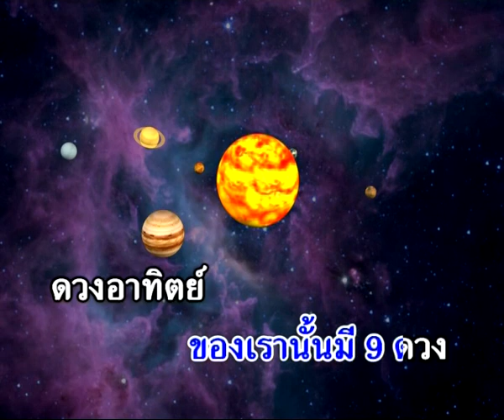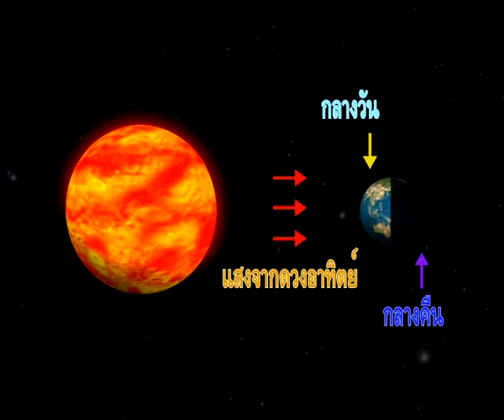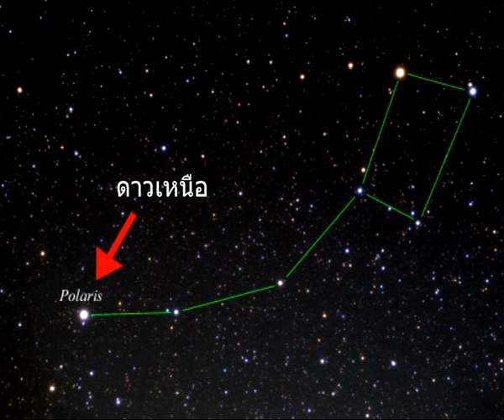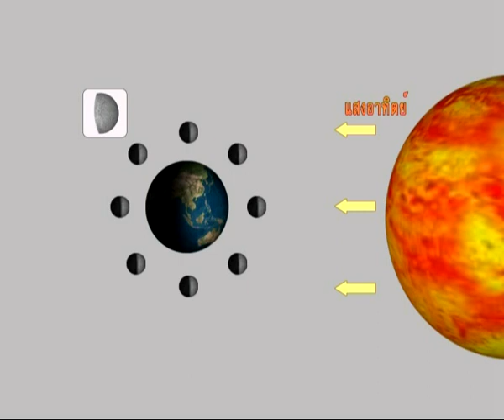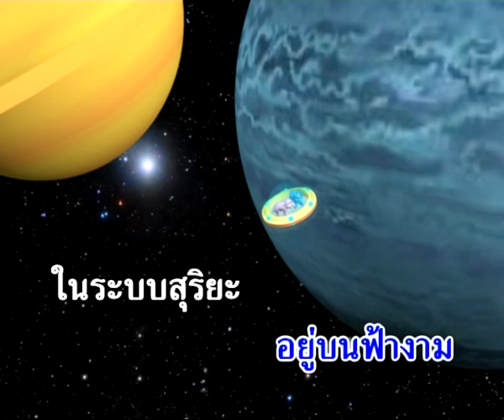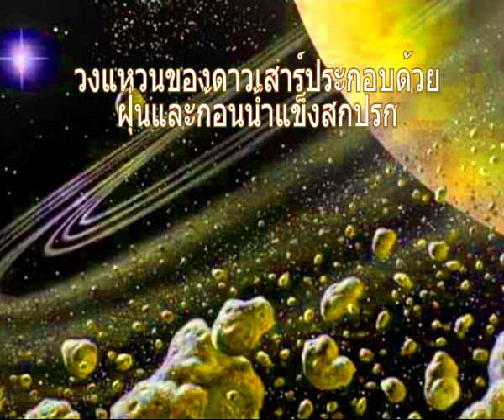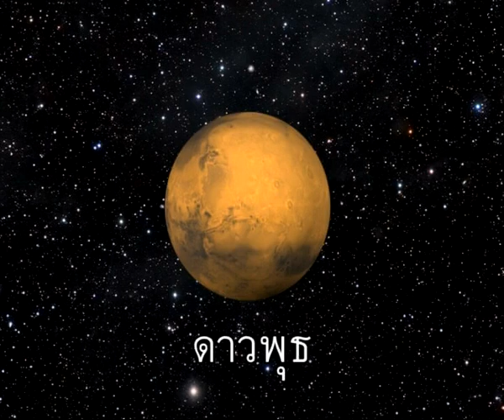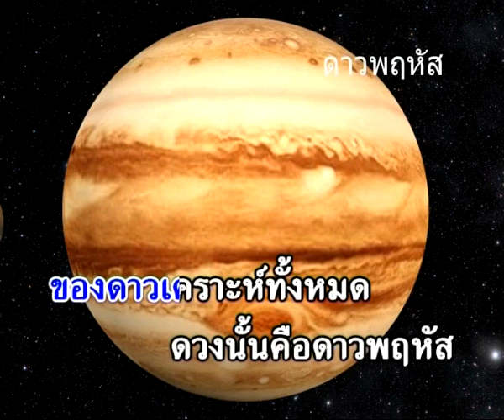คาราโอเกะ ใบตองท่องอวกาศ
กลับมาอีกแล้วครับคราวนี้พี่ใบตองจะพาน้องๆ ไปเที่ยวอวกาศอันแสนกว้างใหญ่กัน โอ้ว มันช่างน่าตื่นเต้นอะไรอย่างนี้ ในอวกาศพี่ใบตองจะต้องผจญภัยมีอะไรบ้างน๊า ความมืด ความหนาว อุกาบาตจากนอกโลก ไม่ใช่แค่ความตื่นเต้นเท่านั้นน้องๆ จะได้เห็นดาวในระบบสุริยะจักรวาลกันใกล้ๆ อีกด้วย พร้อมแล้วขึ้นยานไปด้วยกันเลยนะครับ